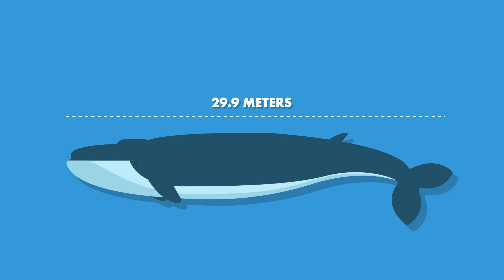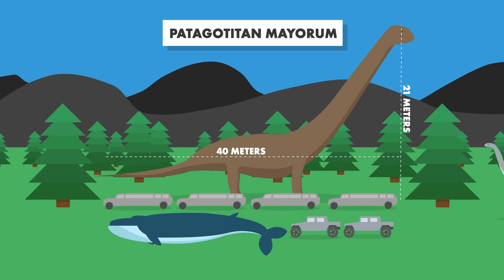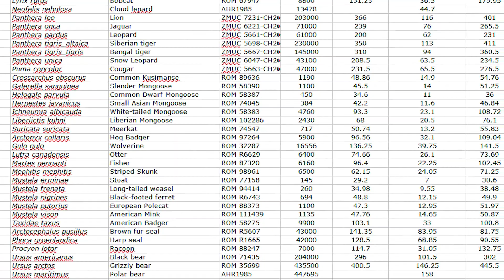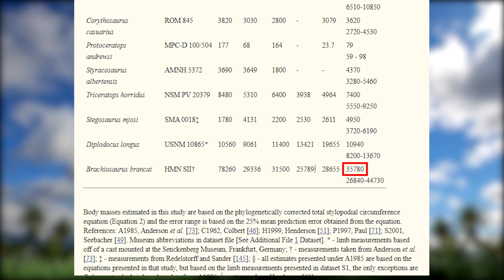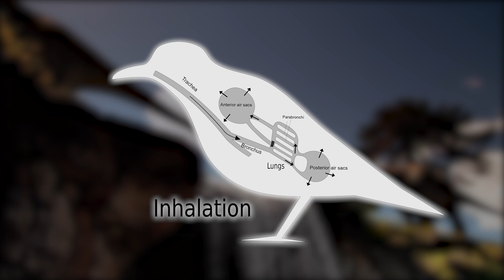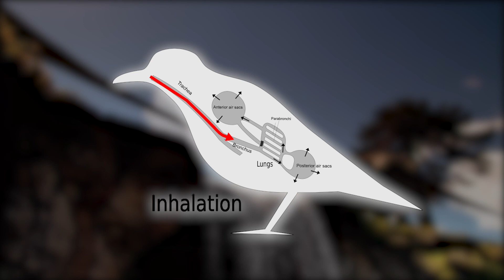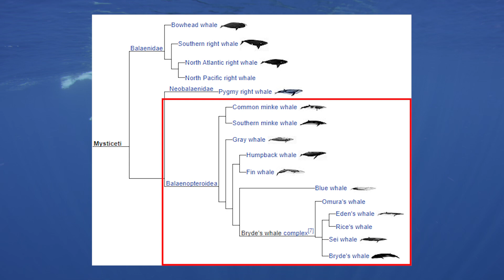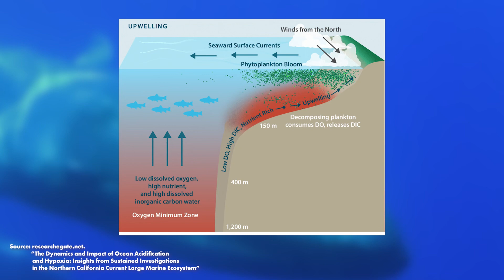How Some Animals Got HUGE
Animations by Vincent De Langen
Editing by Jose Gamez